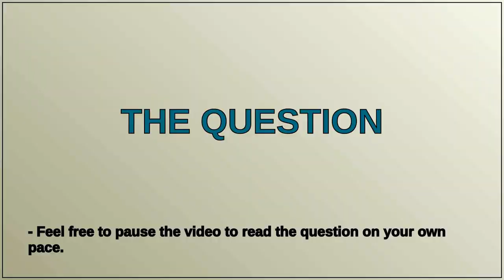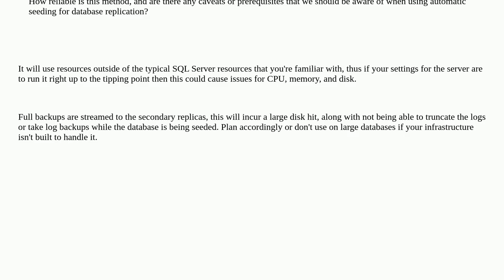Dba: Understanding SQL Server Availability Groups: Automatic Seeding of Databases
Understanding SQL Server Availability Groups: Automatic Seeding of Databases

A special thanks goes out to the community

  data-synchronization sql-server availability-groups